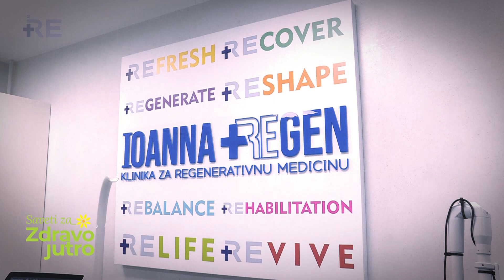Tretman limfne drenaže, Saveti za Zdravo jutro, Marija Maksimović, viši fizioterapeut